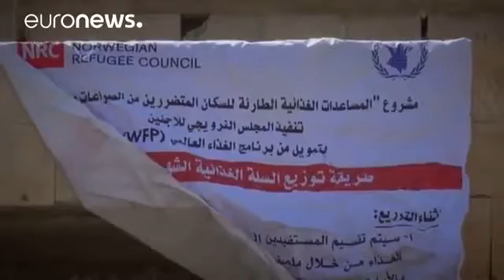Yémen au moins vingt civils tués par des raids de la coalition arabe